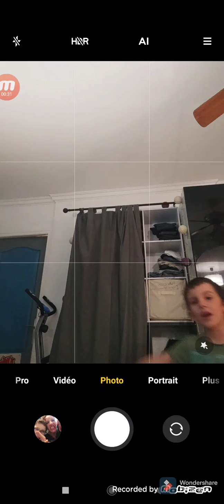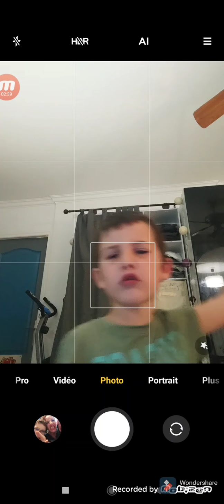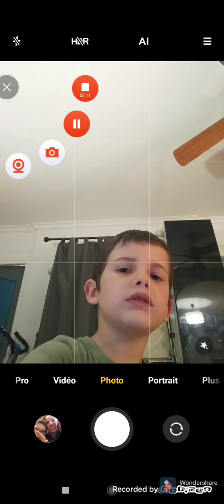le rap de Naël le bg 😎😎😂😂